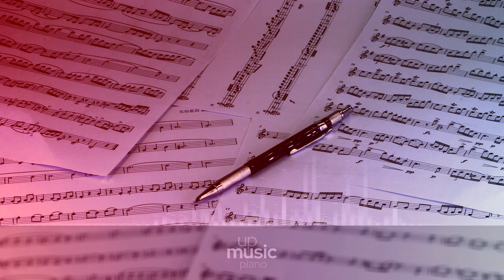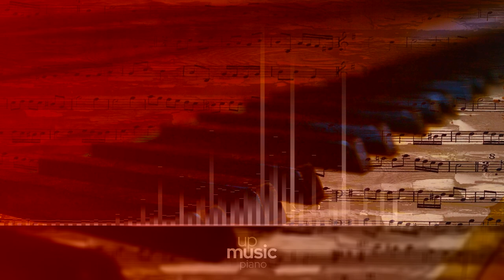Sonata No. 11, Op. 22 in B Flat - IV. Rondo. Allegretto, by Paul Pitman ∙ upmusic ∙ piano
Beethoven Piano Sonata no. 11 in B-flat major, Op. 22

Beethoven's Piano Sonata No. 11 in Bb major, Op. 22, was composed in 1800. Prominent musicologist Donald Francis Tovey has called this work the crowning achievement and culmination of Beethoven's early "grand" piano sonatas. Subsequent sonatas find Beethoven experimenting more with form and concept. A typical performance lasts 23 minutes.

Composer: Ludwig van Beethoven
Form: Sonata
Key: B-Flat Major
Instrument: Piano
Period: Classical